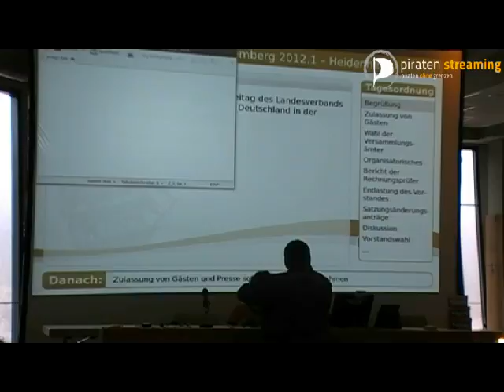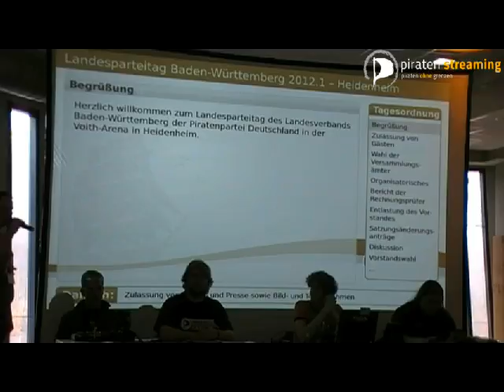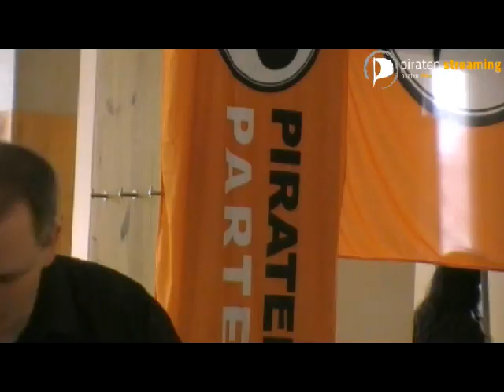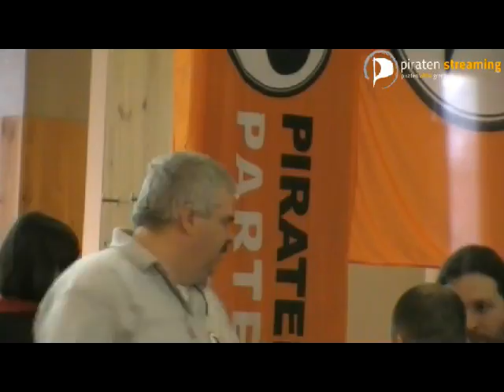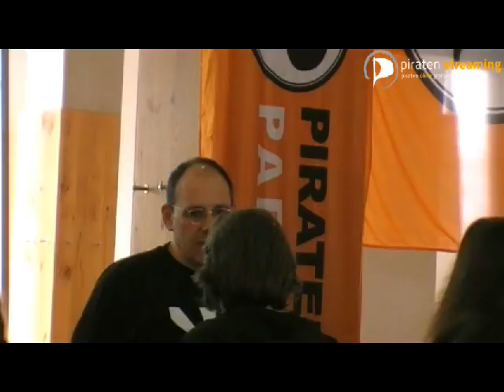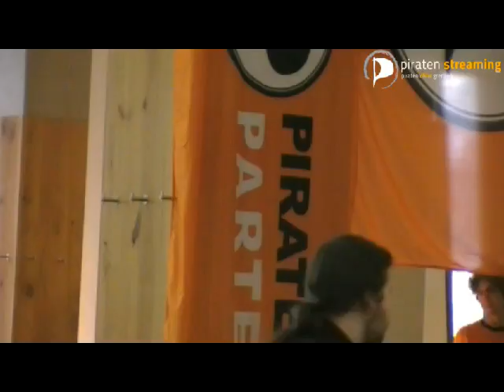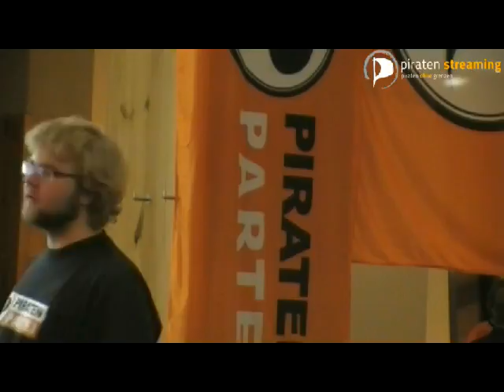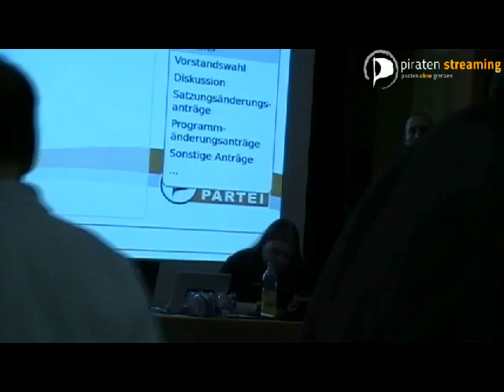LPT BaWü 2012.1 - Gebaerdensprachendolmetscher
CC-BY-SA-NC 3.0

Video des Gebärdensprachendolmetschers vom Landesparteitag 2012.1 der Piratenpartei Baden-Württemberg vom 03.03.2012.